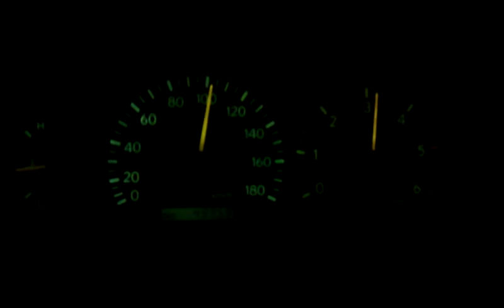Toyota Hiace 2007 2.5 d4d 95hp 230 nm 0-100 0-120 acceleration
start in second gear 2wd